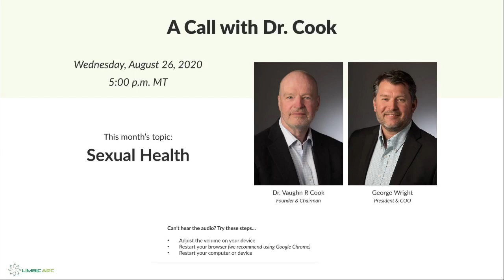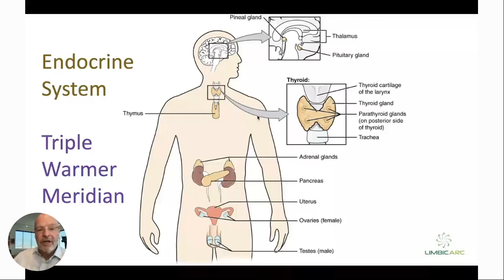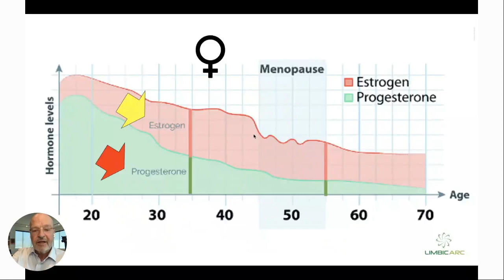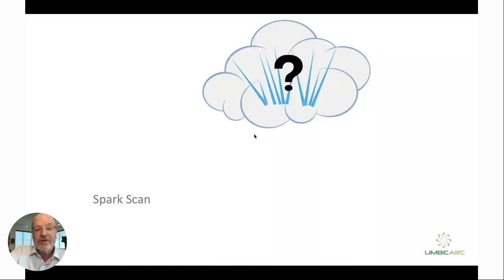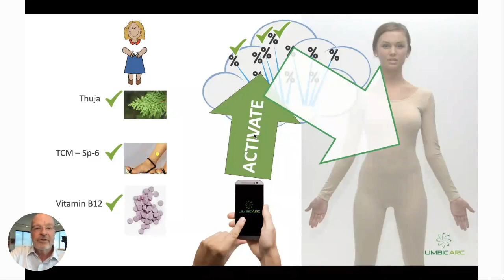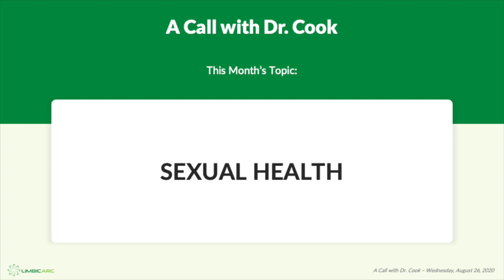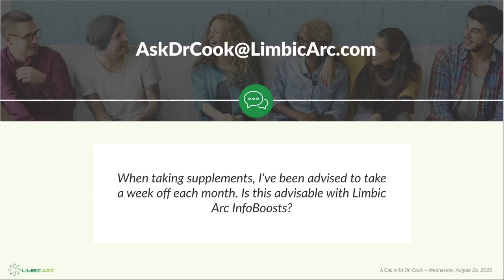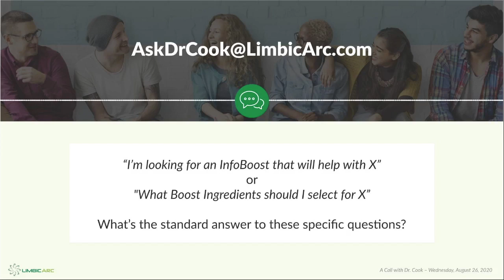A Call with Dr. Cook [08-26-20] "Sexual Health"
Tonight, Dr. Cook, the Limbic Arc Founder and Chairman, talks about sexual health in relation to age and introduces a new InfoBoost!

Ask Dr. Cook Questions

- When taking supplements, I‘ve been advised to take a week off each month. Is this advisable with Limbic Arc InfoBoosts? 22:57

- I’m looking for an InfoBoost that will help with X” or "What Boost Ingredients should I select for X?” What’s the standard answer to these specific questions? 25:27